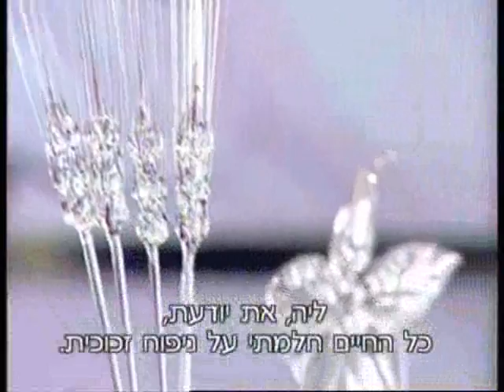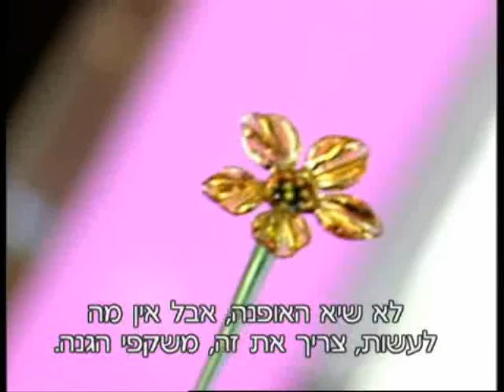מיכל מנחם מתארחת בשורדות בבית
מיכל מנחם ילידת ,1972 גרה באיזור השפלה. שנים שהיא עוסקת באומנות להנאתה: ויטראז', ציור על עץ, תכשיטי קריסטל ואומנות שימושית.